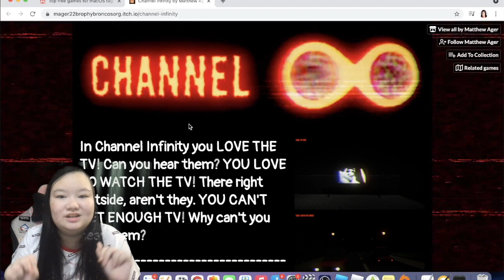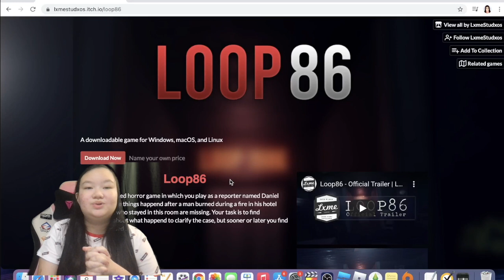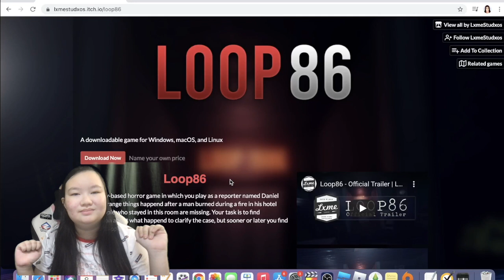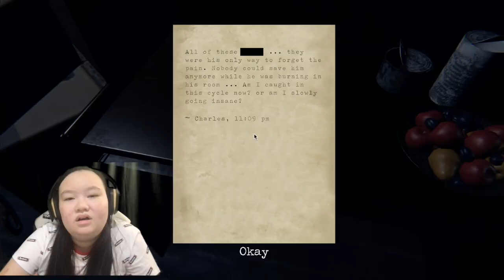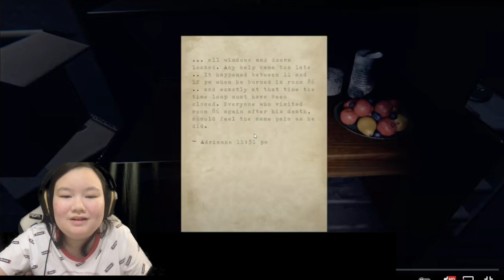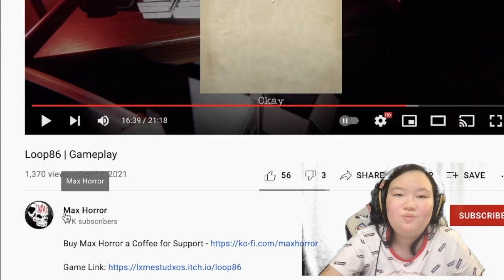DANG IT, CARL! // Playing Horror Games #2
💟 THE PUPPY SQUAD 💟

💫  My cousin’s PicsArt ~ @disneypanda

💜  CURRENT SERIES 💜

😱 DON’T FREAK! PLAYING HORROR GAMES!

😈 I PLAYED AMONG US WITH MY FAMILY!

🐻 NICOLE & JAKE GET ATTACKED BY A BEAR!

~ ROOMIES FAQ ~

Q: When is the next episode? A: The series is not on a schedule, so I don’t have any exact dates. I have a very small team so it takes a long time to make episodes.

Q: Is this the end of the series? A: I plan on making at least 10 episodes. If the title doesn’t say “finale”, it’s not the end.

Q: Can I be a part of your team? A: Right now the Roomies team is strictly family members to make things easier.

Q: What is the intro song? A: Ok by Elli Moore

~ FAQ ~

Q: What do you use to record? A: QuickTime player

Q: What do you use to edit?  A: iMovie (only available for Apple devices)

Q: What do you use to make your thumbnails? A: PicMonkey

Q: How do you do the camera thing in Royale High? A: I use the Crystal Ball game pass (only works on computer)